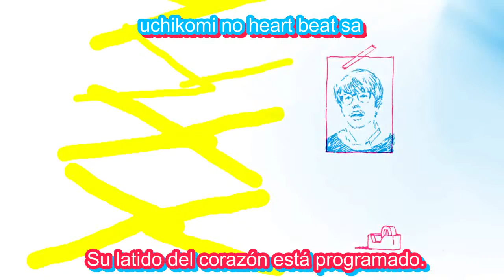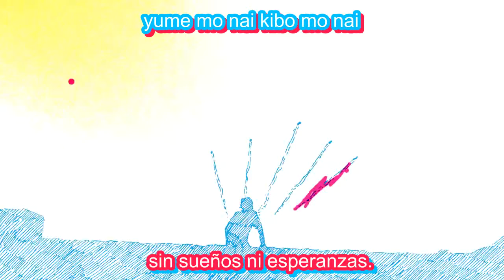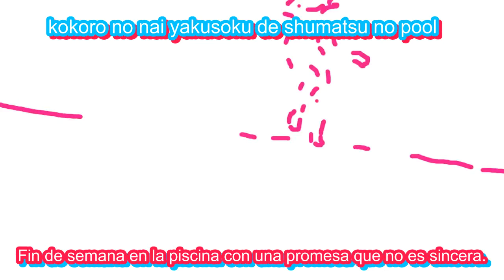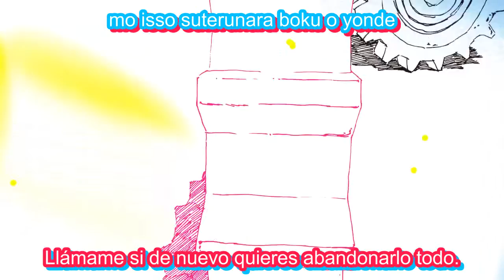Humanoid Girl [Sub. Español] ~ Gotch Band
¡Hola!
Espero que les guste nuestro trabajo.
Humanoid Boy y yo (Humanoid Girl), nos esforzamos por y para ustedes.
Irémos subiendo los PV's y de mas.
Creando una cuenta de Youtube, esperando el copyrigth no los cancele rápido -o nunca-.
No se olviden de compartir y comentar que les parecio.
Atentamente: Humanoid Boy y Humanoid Girl

+Gotch Band +Masafumi Gotch +Masafumi Gotoh